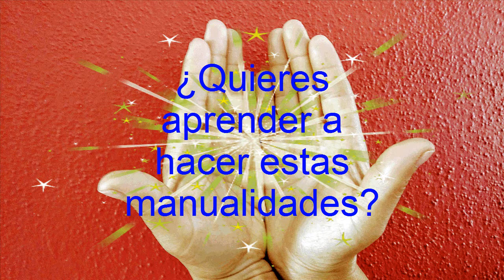💕 SABANAS, BEBÉ. Las Manos Mágicas De Mirna.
Hola que tal, bienvenidos a su canal Las Manos Mágicas De Mirna, ¿Quieres aprender a hacer sabanitas para bebé y otras manualidades?Te invito a que veas este vídeo. espero sea de su agrado.
  Recuerden, todo lo que hagamos hay que hacerlo por amor y no por obligación, hasta la próxima. Bye bye y los quiero mucho.